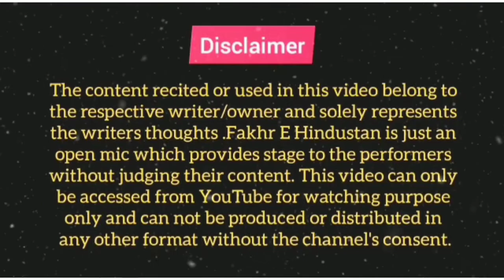Kya Btaye Yaaron Ik Apna Bhi Daur Tha | Poetry By Abhishek Mishra | Fakhr E Hindustan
1:- best poetry hindi
2:- best poetry in Hindi
3:- best Potery WhatsApp status
4:- best Potery Urdu
5:- best Potery books
6:- best Potery collection
7:- best Potery for love
8:- best Potery for best friend
9:- best Potery in English
10:- best poems about life
11:- Top 10 Potery
12:- Top 10 Shayri
13:- best short poems
14:- English poets
15:- best modern Potery